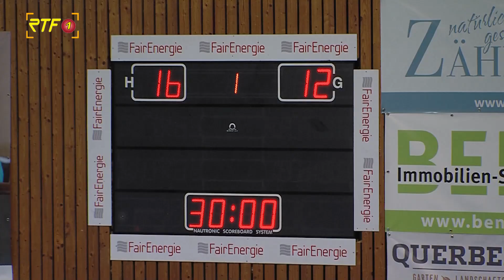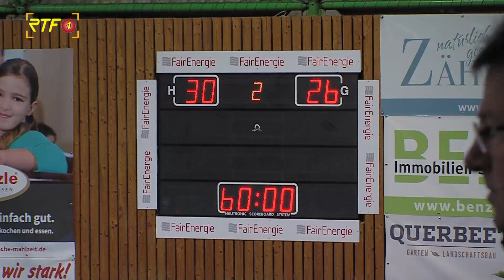Handball mit dem VfL Pfullingen gegen TVS Baden-Baden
Sport: Handball mit dem VfL Pfullingen gegen TVS Baden-Baden